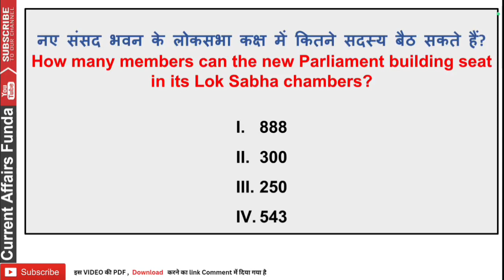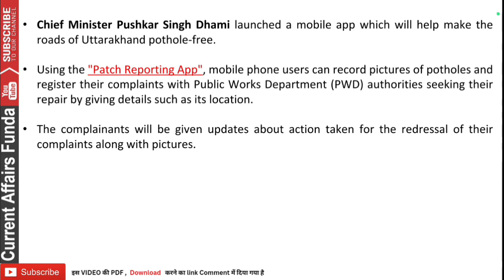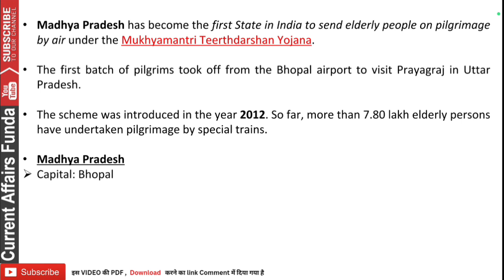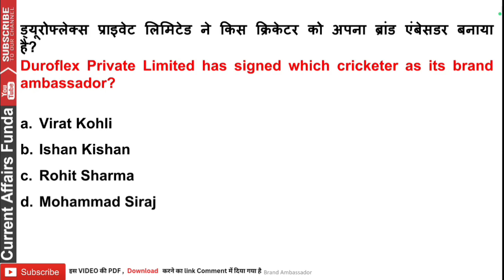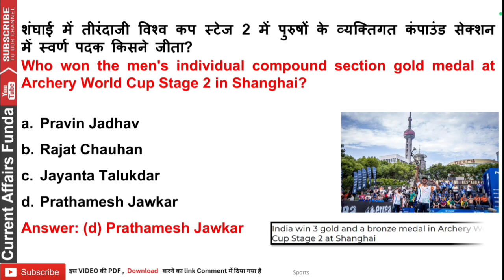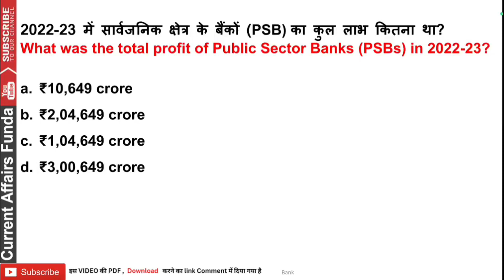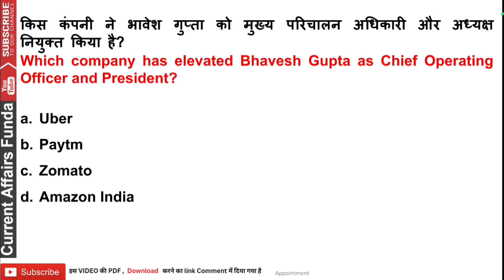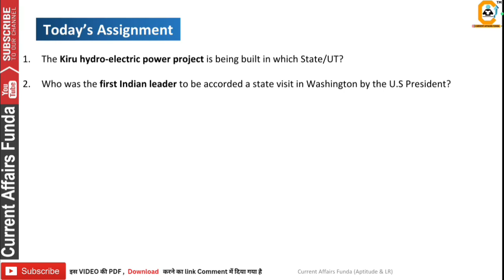May 22, 2023 Current Affairs MCQ हिंदी और Eng में | For Bank, SSC , Railway , UPSC and all State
Course included -

- 12 Month Current Affairs Available
- 12 Month banking Awareness MCQ
1 Year Current Affairs PDF e- Subscription

Current Affairs is an important section of any Banking, SSC, UPSC, Railways and any govt. entrance exams. All aspirants who are preparing for the upcoming exams in 2023 must be well prepare with this section. The current affairs are made by our experts for all competitive exams UPSC, SSC, IAS, Railway-RRB, UPPSC, UKPSC, TNPSC, MPPSC & Other State Government Jobs / Exams and latest Current Affairs 2023 for banking exams SBI Clerk, SBI PO, IBPS PO Clerk, RBI, RRB and more. Keep reading current affairs and GK facts updated on a daily & monthly basis on this page. Stay aware about the recent happenings in the country and across the globe and equip your preparation for upcoming govt. exams.

Here, we are providing Daily Current Affairs 2023 (GK Updates), Current Affairs Quiz (Questions), and Monthly Current Affairs PDF in English & Hindi based on daily news & events. The current affairs study materials provided below will help you ti improve your current affairs and GK knowledge.

Daily current affairs 2023 with date wise and month wise GK is provided below. Daily GK Updates and Current Affairs are clubbed by month-wise. This way, you can stay in touch with all the affairs in India and around the world, specially for preparing govt exams.

The regular information for GK/ Current Affairs are given in the form of PDF here. The PDF has a compiled form of all monthly GK updates and current events. These are useful for preparing all type of exams in govt organizations. Please note that Monthly Current Affairs 2023 PDF file is available in Hindi as well as English.

News and analysis videos.

Create a YouTube description for current Affairs 2023

Welcome to Current Affairs 2023, your go-to source for the latest news and analysis of events happening around the world. Our team of expert journalists and analysts provide in-depth coverage of politics, economics, technology, science, and more.

The Current Affairs study materials mentioned above is going to be helpful for the upcoming exam preparation. Any exam that will be held in the year 2023 requires knowledge of at least last six months. Hence, candidates may refer to the following current affairs to know latest GK topics including sports, national & international awards, economy, rank & reports, summits & conferences, current banking news, agreements, appointment, science, government schemes. Our team has prepared a list of the important news items in the form of PDF, that can be referred for their use. Download PDFs for each month's General Awareness in Hindi and English.